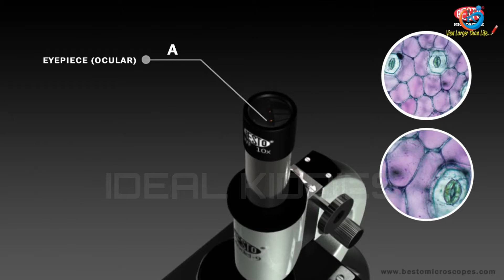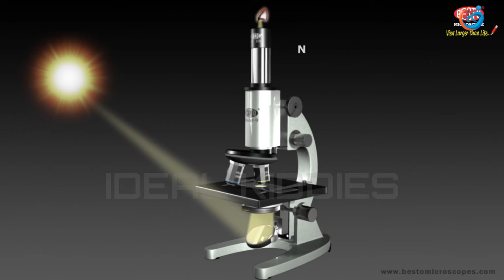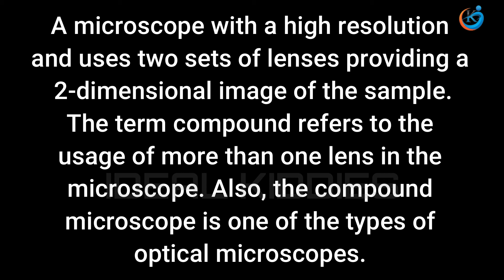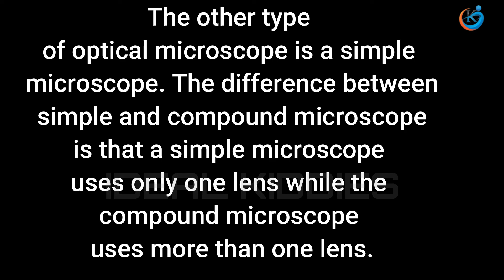What is microscope in Malayalam | Parts of microscope | Microscope class 8 Malayalam | Ideal Kiddies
This video explains the details about microscope in Malayalam.

What is microscope? Parts names of micropscope, workings of microscope, usage of microscope, who invented microscope and all about microscope in Malayalam dealing in this video. We hope this will be a useful one for knowing about microscope. We are concentrated and referred the 8th standard textbooks and mainly aiming to help 8th standard students for getting an outside awareness of microscope in Malayalam Language.

This channel is mainly focused on education and entertainment area. We are trying our level best to make you enjoyable like kids. Enjoy games and vacation time at home with unlimited games. Get unlimited stories in Malayalam to rejuvenate the minds of all people.

We try to educate you through easy mathematical tips and tricks for easy multiplication table, easy multiplication, easy division, easy finding of square and easy finding or square roots for all the students, psc jobs seekers etc. in Malayalam language.

Indoor Games Malayalam | Solo Card Games Malayalam | Games for Kids

Indoor Games Malayalam Part2 | Games for Kids at Home | Solo Card

Stories for Kids Malayalam | ഒരു പൂമ്പാറ്റക്കഥ |Butterfly Life Cycle

അറിവുനുറുങ്ങുകൾ | Do You Know Why |

കമ്പ്യൂട്ടർ അറിയാത്ത വീട്ടമ്മമാർക്കും റിട്ടയേർഡ് ജോലിക്കാർക്കും എല്ലാവര്ക്കും  വീട്ടിലിരുന്നുകൊണ്ട് ഒരു ചിലവുമില്ലാതെ കമ്പ്യൂട്ടർ പഠിക്കാം...